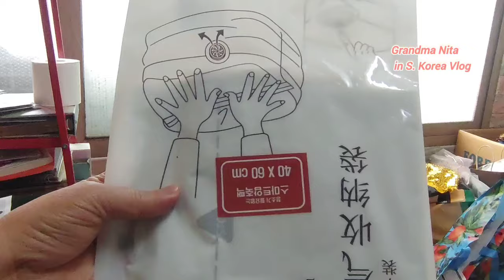How to arrange and compress things for balikbayan box/padala sa Pilipinas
Boxing some things for my love ones in the Philippines. Thanks.